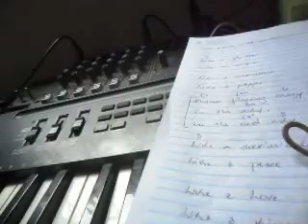DIVINA MISERICÓRDIA PT. 624 (SHINE FLYING CRAZY DIAMOND PT. 4) (2022) MATTANÓ